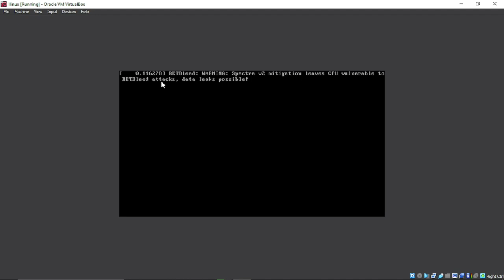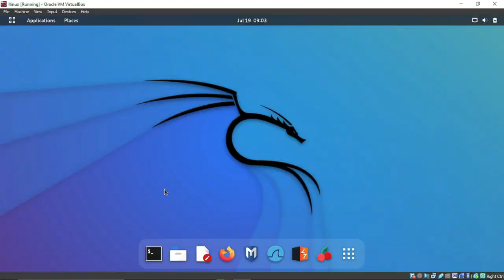LINUX UBUNTU TIP: disable grub menu when booting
A tip to  disable grub menu when booting

usdt(TRC20) : TNL29JfK8Xx6boDZ54PqWwTKTxs4k6Z3cj